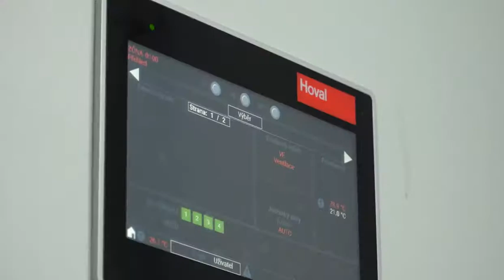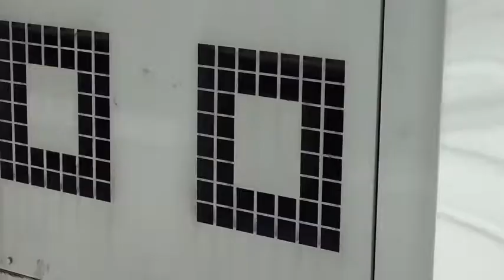Hovalova tehnologija klimatizacije za minimalnu potrošnju energije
Decentralizirani sustavi ventilacije pružaju maksimalnu fleksibilnost, osiguravaju ugodne radne uvjete i uštedu energije zahvaljujući patentiranoj distribuciji zraka. Svježi zrak se direktno ubacuje u unutrašnjost prostorije bez zračnih kanala za opskrbu i odsisavanje zraka. Uz Hovalov sustav kontrole resursi su optimalno iskorišteni, a samim time su i operativni troškovi niži.